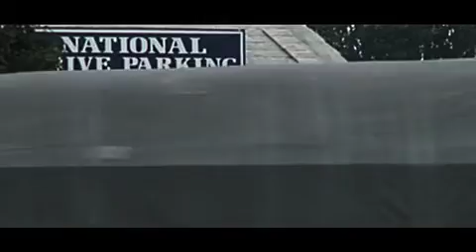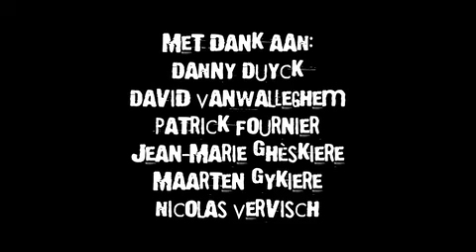Place to Drive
vrij werk voor narafi 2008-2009